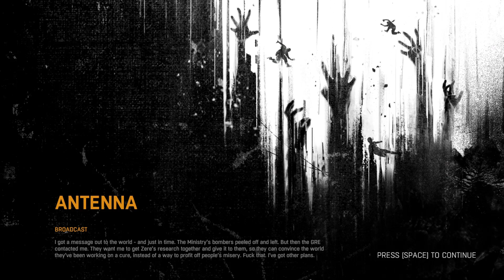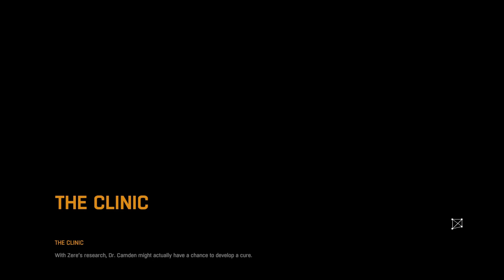Dying Light: Part 11 The Clinic